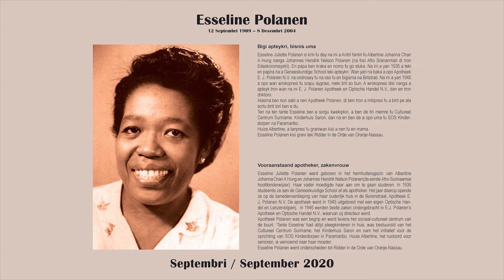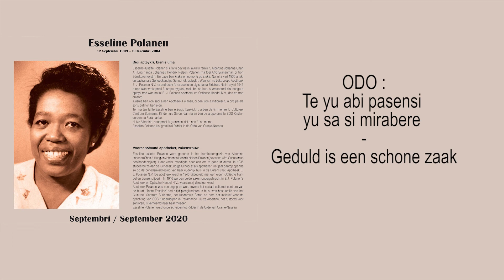NAKS Sranan Icoon - September 2020 - Esseline Polanen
Esseline Polanen - 12 Septembri 1909 – 8 Desembri 2004
Bigi apteykri, bisnis uma

Esseline Juliette Polanen si krin fu dey na ini a Anitri famiri fu Albertine Johanna Chan A Hung nanga Johannes Hendrik Nelson Polanen (na fosi Afro Srananman di tron Edeskoromeystri). En papa ben kraka en nomo fu go stuka. Na ini a yari 1935 a teki en papira na a Geneeskundige School leki apteykri. Wan yari na baka a opo Apotheek E. J. Polanen N.V. na ondrosey fu na oso fu en bigisma na Biristrati. Na ini a yari 1945 a opo wan wrokopresi fu srapu aygrasi, meki bril so bun. A wrokopresi disi nanga a apteyk tron wan na ini E. J. Polanen Apotheek en Optische Handel N.V., dan en tron driktoro.
Alasma ben kon sabi a nen Apotheek Polanen, di ben tron a mitipresi fu a birti pe ala sortu birti tori ben e du.
Ten na ten tante Esseline ben e sorgu kwekipkin, a ben de tiri memre fu Cultureel Centrum Suriname, Kinderhuis Saron, dan na en ben de a opo-uma fu SOS Kinderdorpen na Paramaribo.
Huize Albertine, a tanpresi fu graniwan kisi a nen fu en mama.
Esseline Polanen kisi grani leki Ridder in de Orde van Oranje-Nassau.

Vooraanstaand apotheker, zakenvrouw

Esseline Juliette Polanen werd geboren in het hernhuttersgezin van Albertine Johanna   Chan      A      Hung     en     Johannes     Hendrik     Nelson     Polanen(de     eerste       Afro-Surinaamse hoofdonderwijzer). Haar vader moedigde haar aan om te gaan studeren. In 1935 studeerde ze aan de Geneeskundige School af als apotheker. Het jaar daarop opende ze op de benedenverdieping van haar ouderlijk huis in de Burenstraat, Apotheek E. J. Polanen N.V. De apotheek werd in 1945 uitgebreid met een eigen Optische Handel en Lenzenslijperij.  In 1946 werden beide zaken ondergebracht in E.J. Polanen’s
Apotheek en Optische Handel N.V., waarvan zij directeur werd.
Apotheek Polanen was een begrip en werd tevens het sociaal-cultureel centrum van de buurt. ‘Tante Esseline’ had altijd pleegkinderen in huis, was bestuurslid van het Cultureel Centrum Suriname, het Kinderhuis Saron en nam het initiatief voor de oprichting van SOS Kinderdorpen in Paramaribo. Huize Albertine, het rustoord voor senioren, is vernoemd naar haar moeder.
Esseline Polanen werd onderscheiden tot Ridder in de Orde van Oranje-Nassau.

Copyright@NAKS ICONENKALENDER 2020